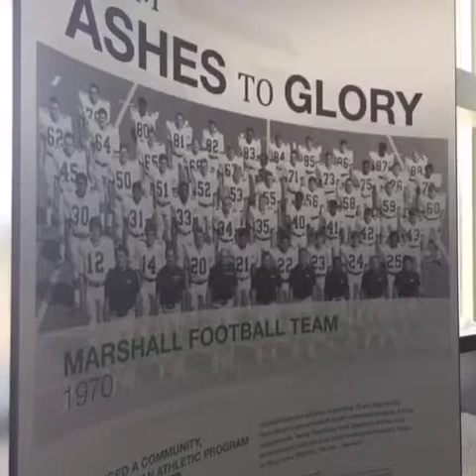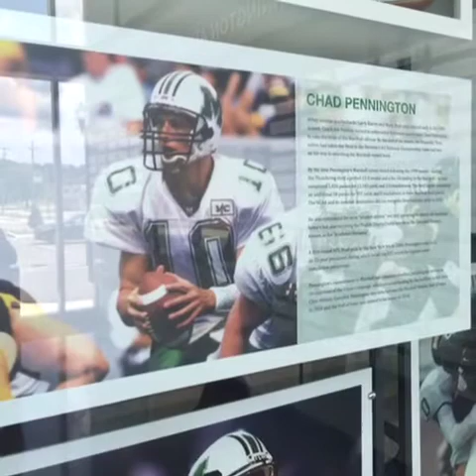Camp day Marshall University 2016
Tyson's camp day at Marshall